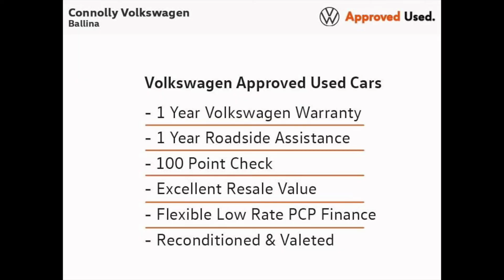222d123456789 - 2022 Volkswagen Arteon SHOOTING BRAKE RLINE DSG